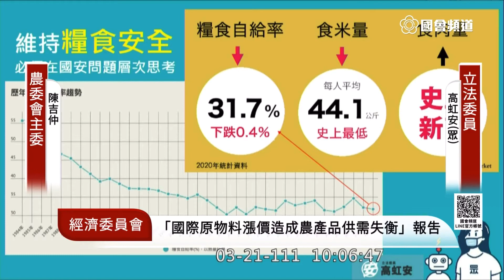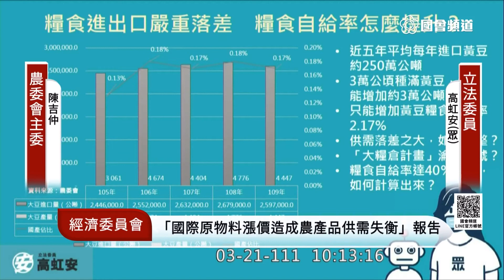民眾黨 高虹安 質詢 農委會 陳吉仲 大糧倉計畫 20220321 經濟委員會 立法院演哪齣